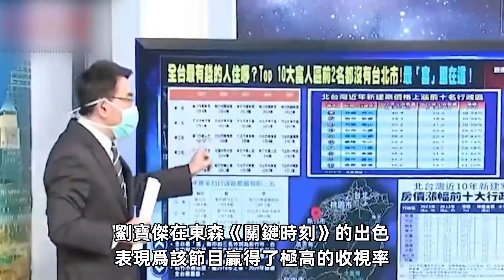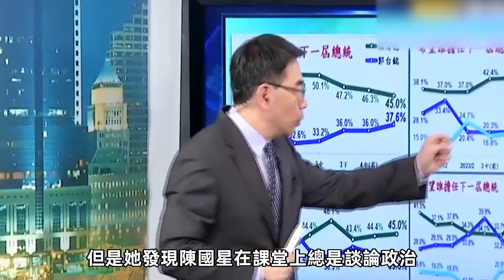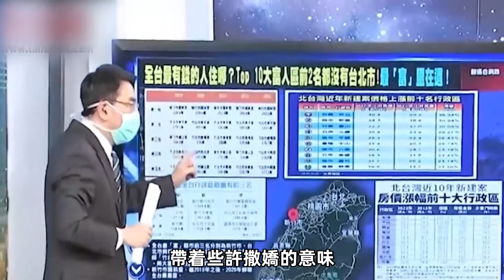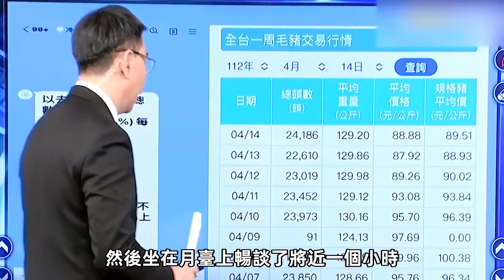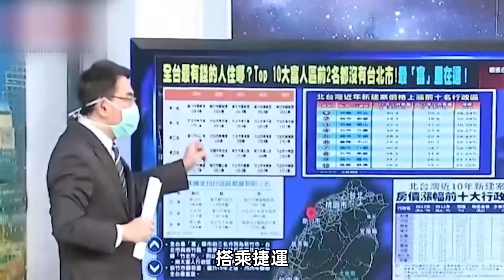劉寶傑辭職真相被扒！妻子重病性命攸關，東森曝光發展協議震驚全台！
59歲利菁模樣大變不敢認，19歲變性12年換7次臉，小14歲老公真實身份讓人驚